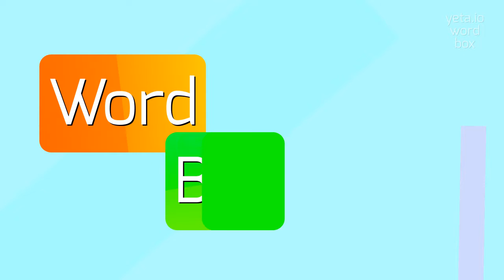How to say "intergrown"! (High Quality Voices)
Watch in this video how to say and pronounce "intergrown"!